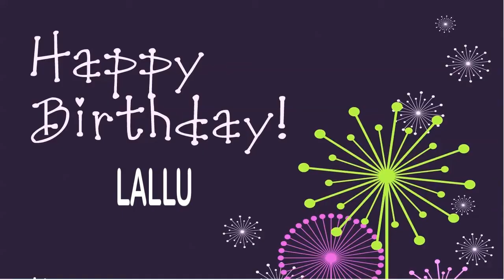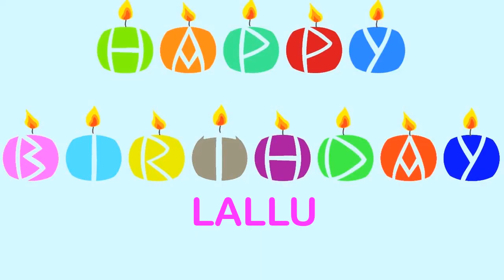Lallu Wishes & Mensajes Happy Birthday